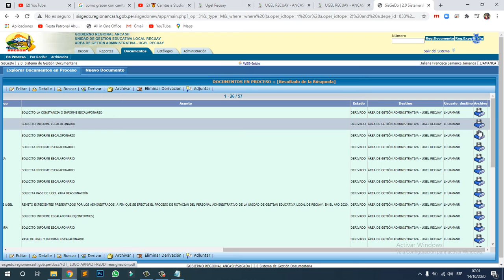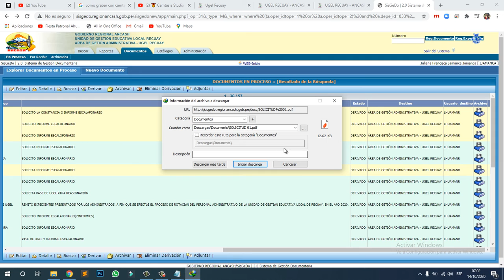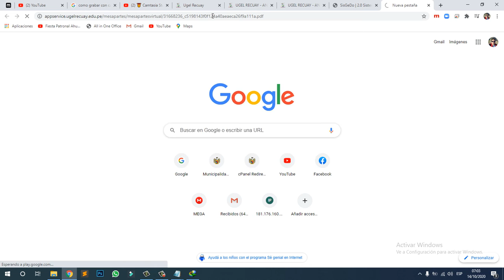ABRIR ARCHIVOS PESADOS EN EL SISGEDO - UGEL RECUAY